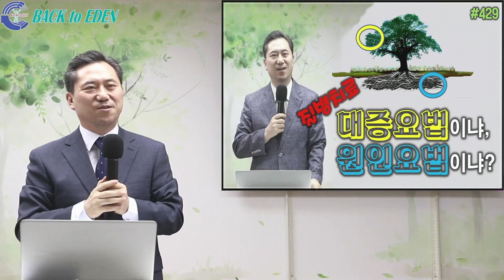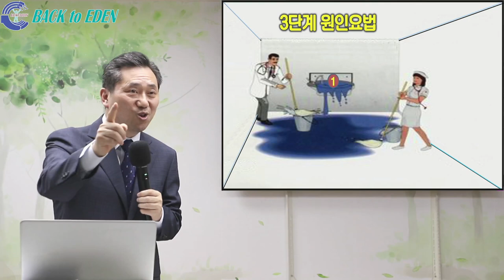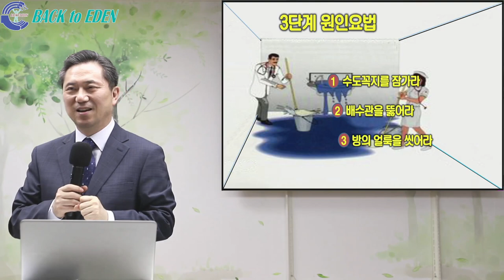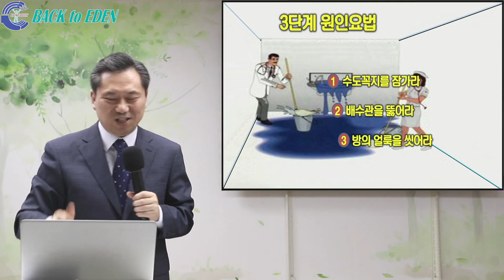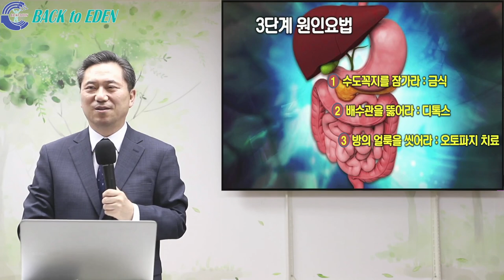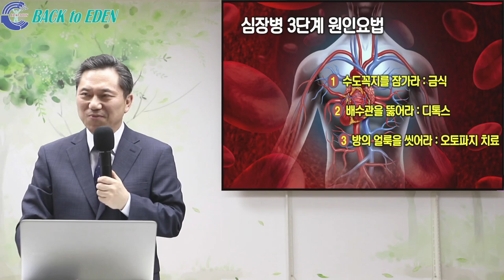#429. 대증요법이냐, 원인요법이냐?